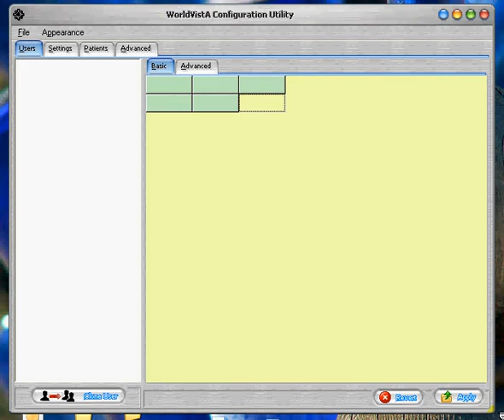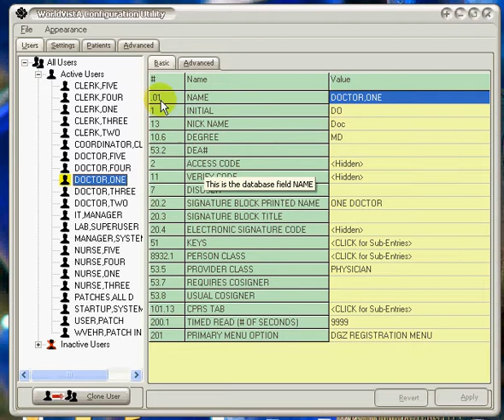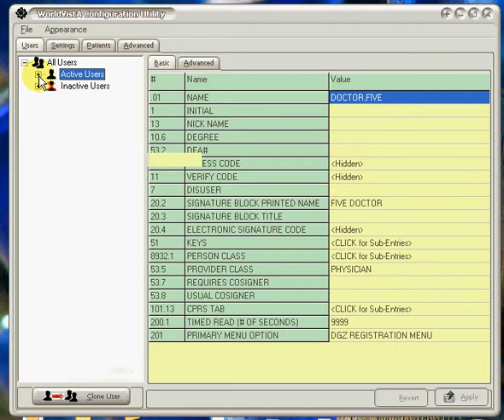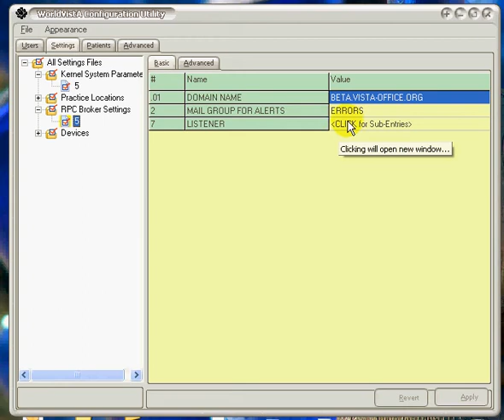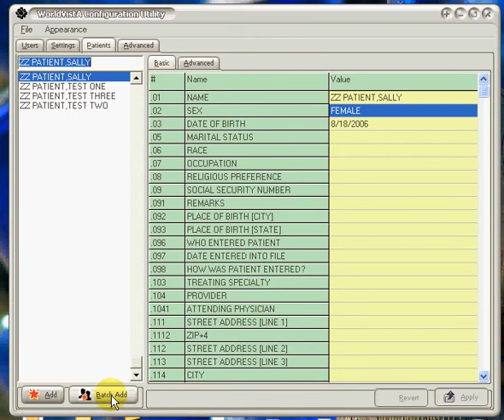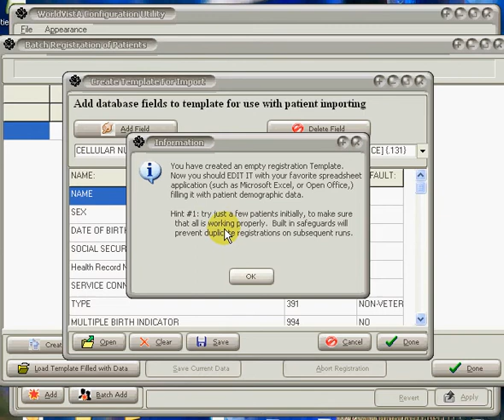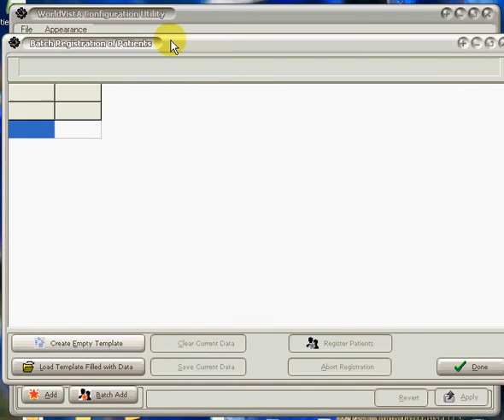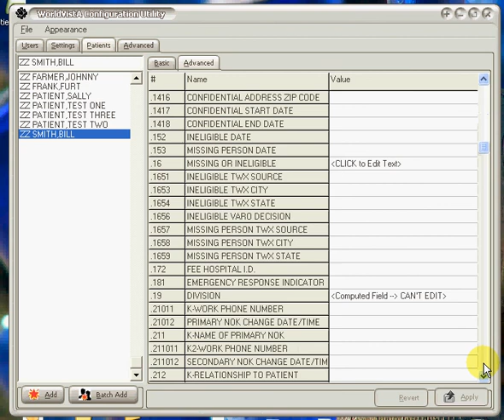WorldVistA Configuration Utility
This is a GUI interface to configuring WorldVistA EHR.